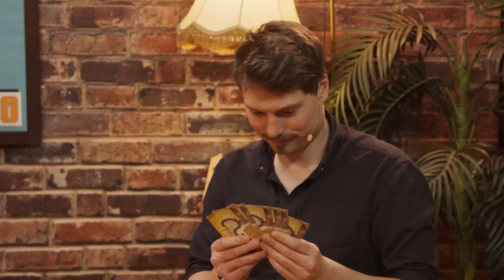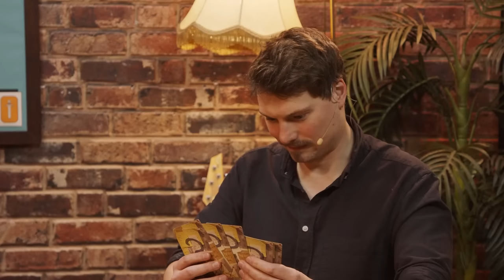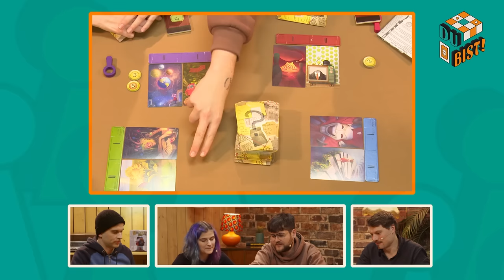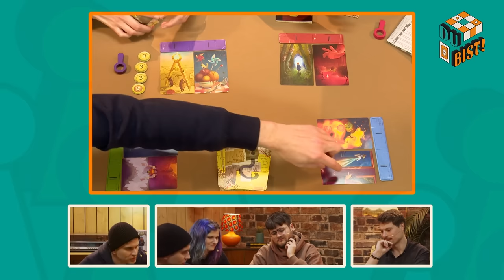Emotionen und Verzweiflung pur bei DETECTIVE CLUB mit Fabian, Sam, Fabi Krane & Anton | Du bist!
In dieser Folge DU BIST spielen Fabian Käufer, Sam, Anton und Fabian Krane DETECTIVE CLUB. Dabei müssen die Spieler*innen einen Verschwörer bzw. eine Verschwörerin enttarnen, der oder die geheim mitspielt. Alle Spielerinnen und Spieler legen nämlich illustrierte Karten ab, die alle zu einem Codewort passen. Dieses Wort kennen alle... bis auf?